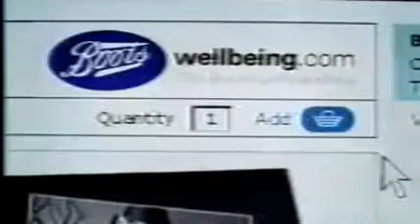Boots Ad with David Tennant 16 9~1